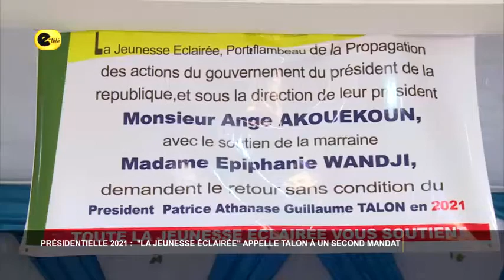LA JEUNESSE D'ATROPOKODJI SUSCITE LA CANDIDATURE DU PRESIDENT TALON